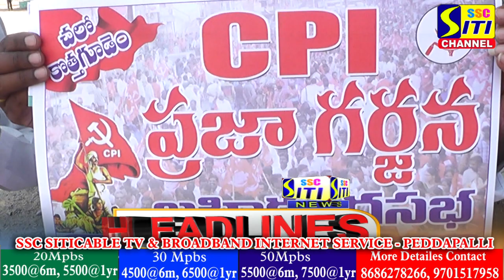SITINEWS HEADLINES || 25-05-2023